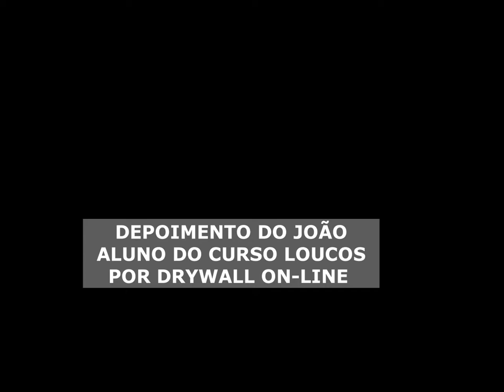Hoje Ele Vive do Drywall - Em Apenas 6 meses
Nesse Vídeo o João (ex-aluno) do Curso Loucos por Drywall on-line conta que hoje ele vive só do Drywall , isso é muito legal. E você também pode trabalhar nesta área se você desejar. O João  começou do zero e aprendeu e Hoje sua renda vem desta decisão que ele tomou .